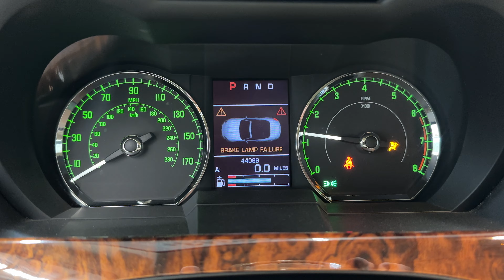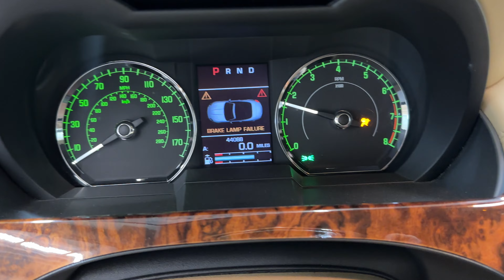FOR SALE - 23J0917 - 2007 JAGUAR XK - 4.2L ENGINE